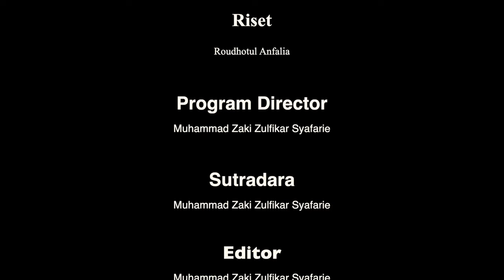Kampuang Nan Jauh Dimato Cover By Gulali Musik Indonesia Lirik, Arti & Makna Lagu Daerah Padang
Masyarakat Jawa kuno memiliki tembang khusus untuk menidurkan anak, meskipun nasyarakat Jawa modern saat ini sangat jarang sekali melantunkan tembang ini untuk anaknya. Menurut hasil wawancara dengan AR, lagu pengantar tidur untuk anak balita biasanya berupa tembang. Tembang dapat bermakna syair, gubahan, kidung, atau nyanyian.

Chapter:
0:00 Opening
0:50 Lagu Kampuang Nan Jauh Dimato
4:13 Narasi Makna Lagu Kampuang Nan Jauh Dimato

Background Animasi :
butterfly is flying over the plain

TIM PRODUKSI MUSIK INDONESIA
Pemain Musik
Dinni Hendriani (vocal)
Taufik Hidayat (Gitar)
Puji Ramdani (Bass)
Dwi Fari Nugroho (Flute dan Saxophone)

Riset
Roudhotul Anfalia

Program Director : Muhammad Zaki Zulfikar Syafarie
Sutradara : Muhammad Zaki Zulfikar Syafarie
Editor: Muhammad Zaki Zulfikar Syafarie & Ignatius Eko Putranto
Videographer : Muhammad Zaki Zulfikar Syafarie & Ignatius Eko Putranto
Penata Cahaya : Muhammad Zaki Zulfikar Syafarie
Music Director : Dwi Fari Nugroho & Taufik Hidayat
Sound Engineer : Puji Ramdani
Narrator : Roudhotul Anfalia
Penulis Naskah : Roudhotul Anfalia
Penerjemah : Roudhotul Anfalia
Artwork : Khoeruman Taos

ZZ PRODUCTION mengucapkan terima kasih untuk Teman Teman di seluruh dunia, atas dukungan dan kesetiaan kepada ZZ PRODUCTION.

KampuangNanJauhDimatoLirik,Arti&MaknaLagu